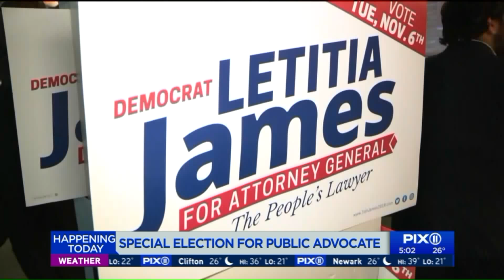Special election for public advocate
It is the first ever city-wide special election in the history of New York, and many New Yorkers do not even really understand the position they are voting for. However, 17 candidates, including some veteran politicians,  are running to become the next public advocate.